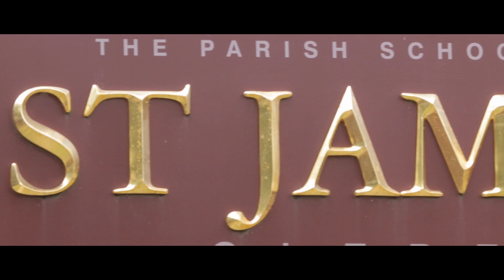Archbishop Fisher's Easter Message 2018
"Experience Easter anew, through the eyes of a child": Archbishop Anthony Fisher OP

In his Easter message for 2018, Archbishop Anthony Fisher OP invites us to look at the Easter story anew, through the eyes of a child.  He encourages us to not allow our Lenten regrets to overcomplicate our Easter, but rather to experience the hope and joy of Easter with the simplicity that children often see, and adults often miss.

As part of the video message, Archbishop Fisher includes excerpts from his recent visit to St James Catholic Primary School in Glebe, where he discussed the significance of the Easter story with the Year One class.  “It means you live forever, and ever, and ever,” the Archbishop told the class.  “On Easter Sunday, Jesus came back to life; isn’t that wonderful news?” he asked.